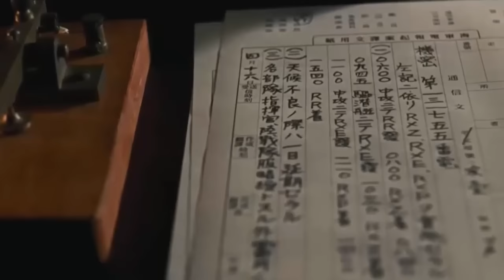A Operação Vingança (1943) - Perspectiva Japonesa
Isoroku Yamamoto é provavelmente a personalidade mais conhecida do Japão durante a Segunda Guerra Mundial. Seguindo os seus planos de combate os japoneses se tornaram vitoriosos em inumas batalhas no Pacífico, mas em 1943 a maré da guerra já tinha se voltado completamente contra o Japão. Na tentativa de aumentar o moral de seus pilotos na linha de frente, Yamamoto decidiu visitar uma de suas bases aéreas nas Ilhas Shortland, mal os americanos descobriram seus planos e não planejavam deixá-lo vivo.

00:00 Introdução
01:02 Uma Guerra que Nunca Desejou
03:57 A Operação I-Go
05:48 Os Preparativos da Viagem
08:58 A Morte de Yamamoto
12:30 As Buscas pelo G4M1 “323”
13:51 Suspeitaram dos Códigos Quebrados?
15:54 Conclusão

REFERÊNCIAS BIBLIOGRÁFICAS

AGAWA, Hiroyuki. Yamamoto, A História do Homem que Atacou Pearl Harbour. Tradução de José Yamashiro. Editora Nova Fronteira, Rio de Janeiro, 1966. p. 429-449.
OKUMIYA, Masatake, HORIKOSHI, Jiro, CAIDIN, Martin. Zero: Asas Japonesas na Guerra 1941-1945. Editora Flamboyant, São Paulo, 1966. p. 179-197.

Roteiro e Edição: Zander Klüser
Direção e Pesquisa: Zander Klüser
Revisão: Zander Klüser